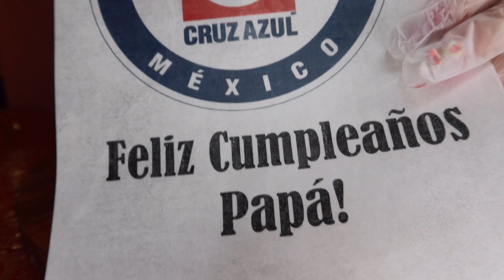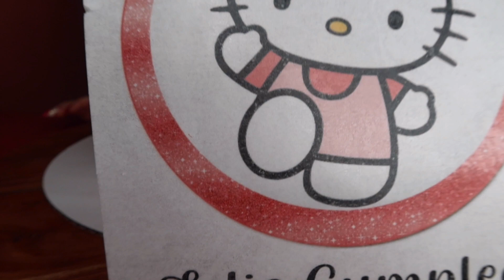decoration de pastel sencillo pastel del cruz azul pastel hello kitty